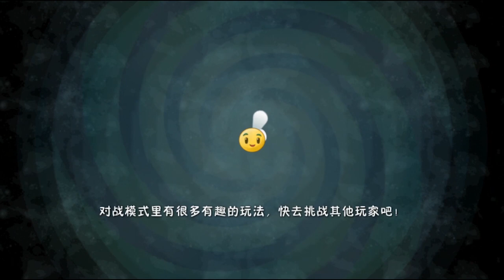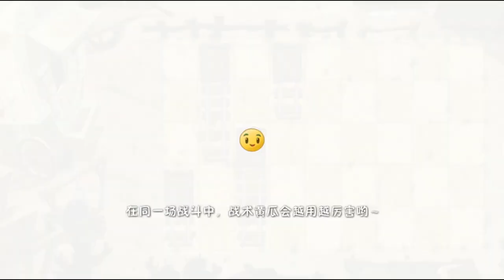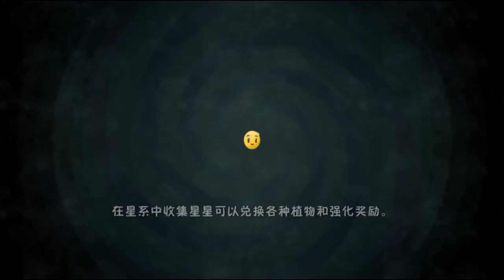Plants vs. Zombies 2-Series Plants against Zombies 61 (Chinese version)